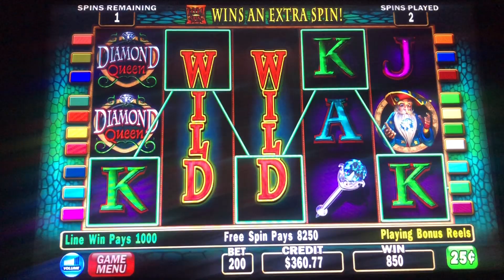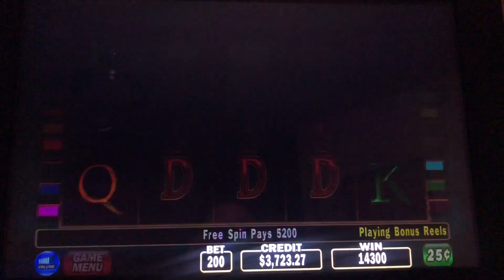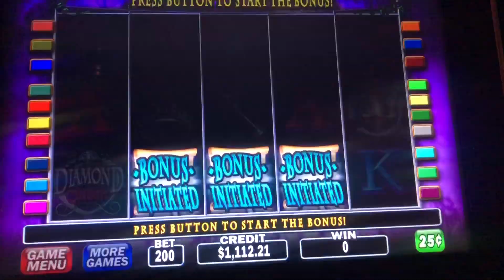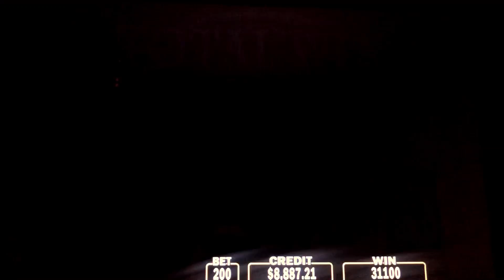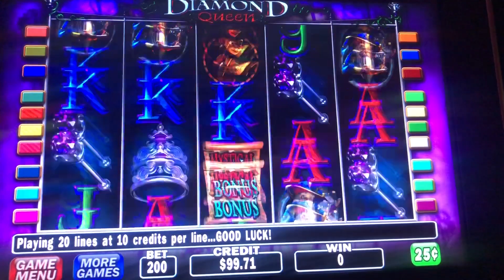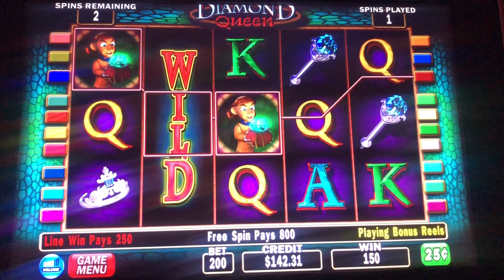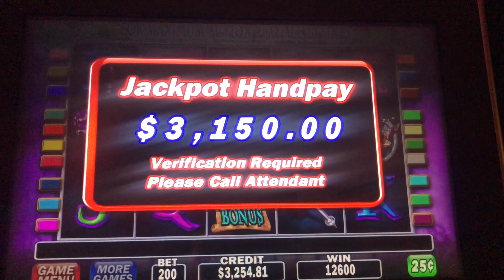DIAMOND QUEEN SLOT~HIGH LIMIT~JACKPOT